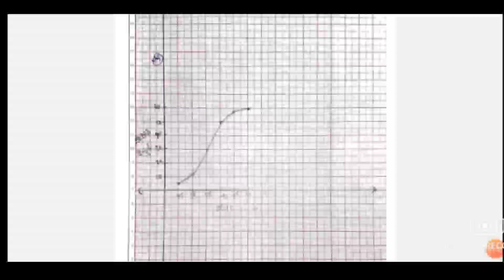Sslc ಕನ್ನಡ ಮಾಧ್ಯಮ ಗಣಿತ preparatory exam key answers 2023, ಗಣಿತ ಉತ್ತರಗಳು prep exam, maths key ans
Sslc ಗಣಿತ preparatory exam key answers 2023, Kannada medium preparatory exam ans, maths key ans,result marks, February/march exam answers, ಗಣಿತ ಪೂರ್ವ ಸಿದ್ಧತಾ ಪರೀಕ್ಷೆ

Book Details :

ಎಲ್ಲಾ ಸ್ಪರ್ಧಾತ್ಮಕ ಪರೀಕ್ಷೆಗೆ ಅನುಕೂಲವಾಗುವಂತಹ "ಸಾಮಾನ್ಯ ಕನ್ನಡ "  ಪುಸ್ತಕ ಲಭ್ಯವಿದೆ.ಅದರ ಎಲ್ಲಾ ಮಾಹಿತಿಗಾಗಿ ಸಂಪರ್ಕಿಸಿ.ಮೊಬೈಲ್ ಸಂಖ್ಯೆ 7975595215..